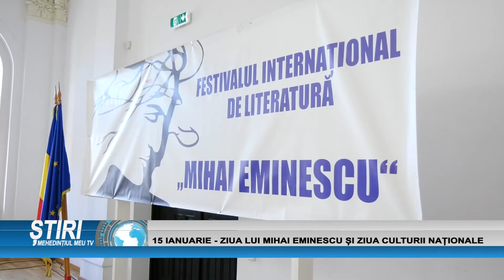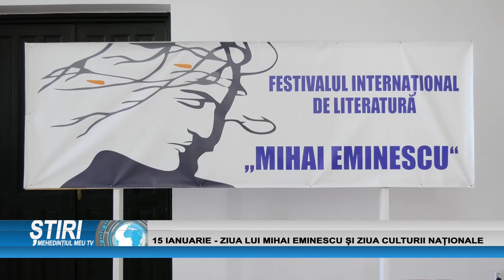15 IANUARIE - ZIUA LUI MIHAI EMINESCU ȘI ZIUA CULTURII NAȚIONALE